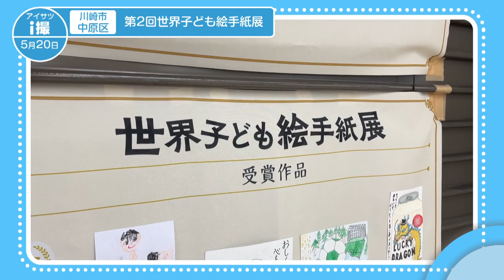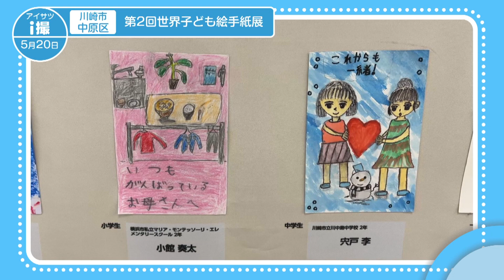第2回世界子ども絵手紙展【地モトNEWS】2024/5/20放送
「川崎市中原区」の【第2回世界子ども絵手紙展】をお届けします！
■第2回世界子ども絵手紙展 　■場所：川崎市中原区小杉町

撮れたての情報をお届けする「i撮（アイサツ）」！

川崎市中原区にある 横浜銀行武蔵小杉支店でいま、「第2回世界子ども絵手紙展」が行われています。

子どもの表現する力を通して、文化や言葉の壁を越えた国際交流を支援しようと、川崎北ロータリークラブが行っているコンクールです。

川崎市内の児童のほか、海外からも応募作が集まり、今年の3月に表彰式が行われました。

会場には、入賞作品56点が展示されています。

■川崎北ロータリークラブ 会長 帯谷 昌充さん
「基本的教育と識字率の向上という施策があります。我々はその施策にこの『世界子ども絵手紙展』が合致すると考え、子どもたちの明るい未来、想像力を応援するということを主体に社会奉仕事業として行っています。SNSの普及とかで手紙を書いたりとか、そういう機会がだんだんなくなっている中で、こういったことで皆さんのお子様たちの心を皆さんに伝えることができるということで、絵手紙展をますます広げていくということが重要じゃないかと思っています。」

この絵手紙展は5月31日まで行われています。
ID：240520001